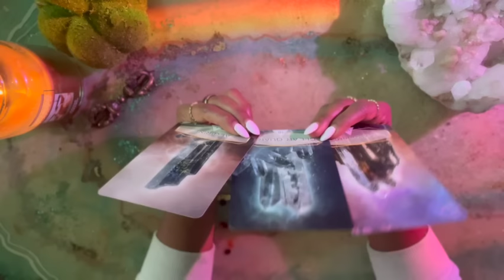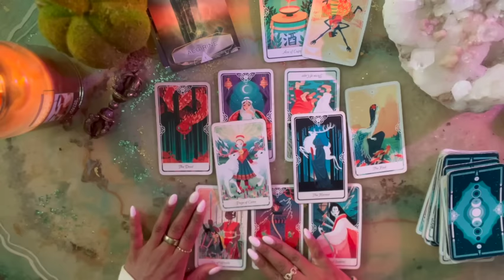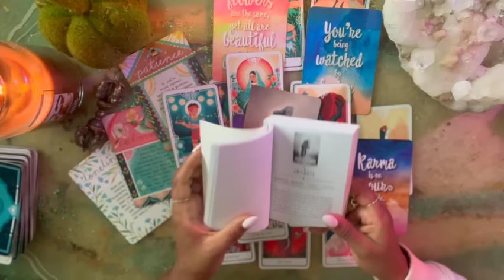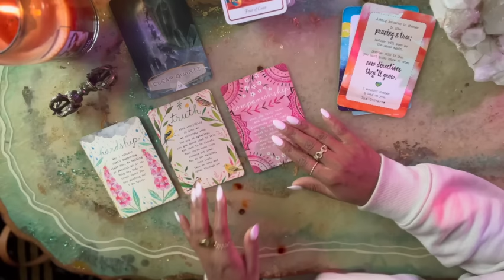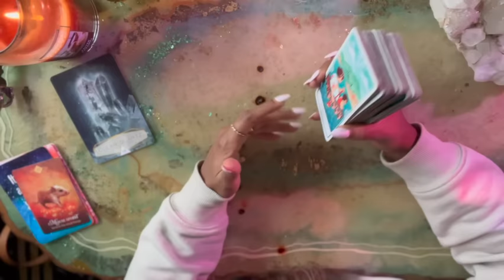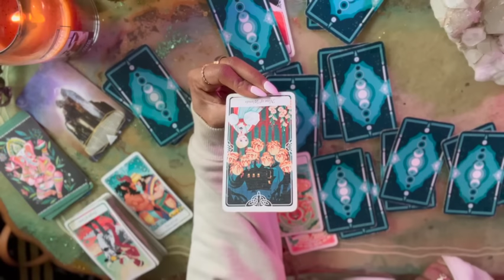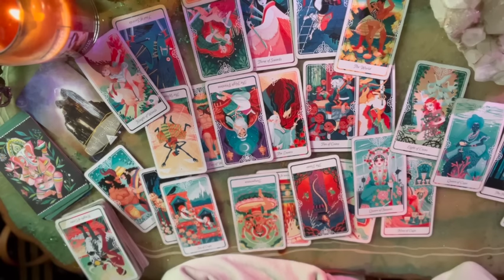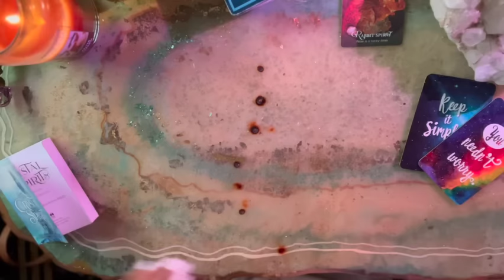Pick A Card Reading 🪽✨What You Need to Know + Msg from Your Guides ! 🫧🌸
TIMESTAMPS
Message Options- 0:29

Jessica Alexandria
76 4th St N  Box 2165